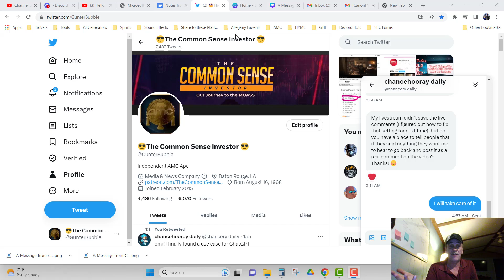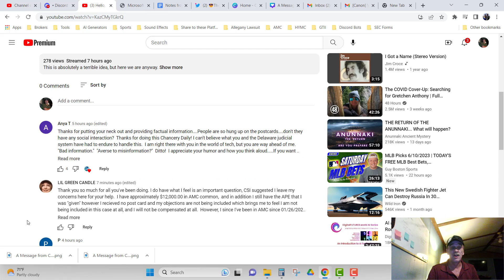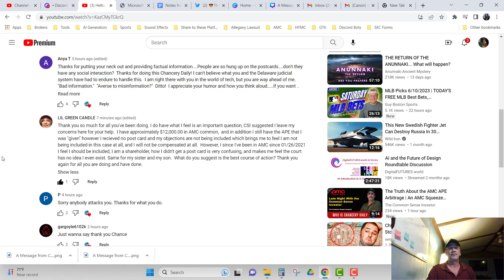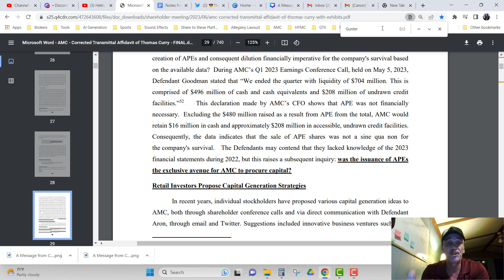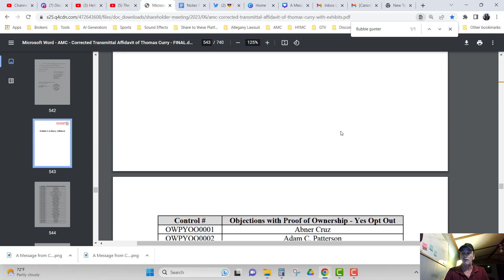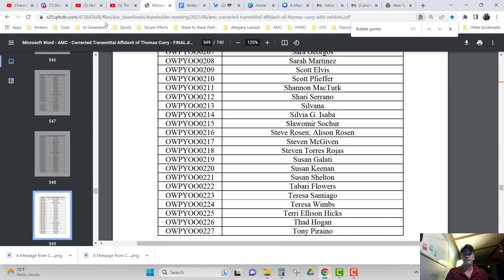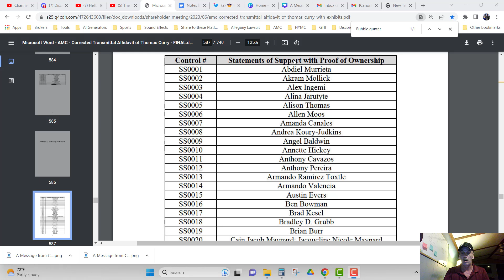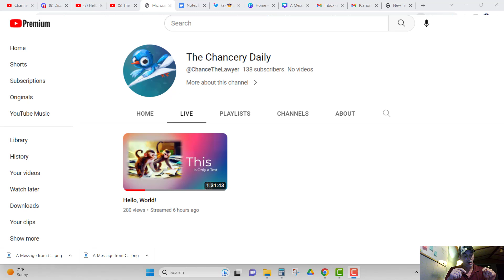The Allegheny List - Which Are You On? | An AMC Allegheny Lawsuit Update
5:00 Objections w/ Proof of Ownership - Yes Opt-Out
5:40 Objections w/ Proof of Ownership - Have NOT Opted Out
6:52 Statement of Support w/ Proof Of Ownership